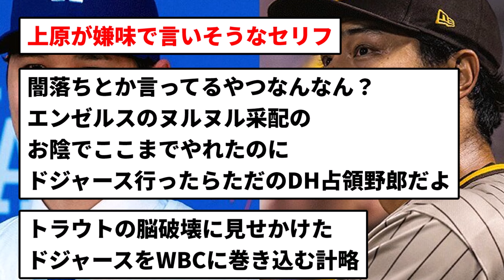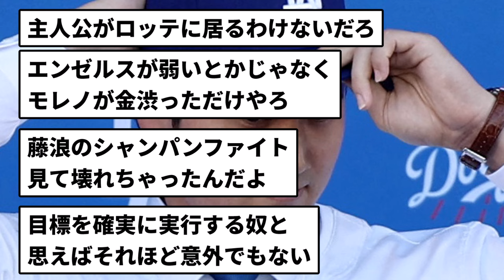【闇落ち主人公】ダルビッシュ「ドジャース行ったのは大谷君のキャラクターっぽくなくて驚いた」←わかる【反応集】【プロ野球反応集】【2chスレ】【5chスレ】